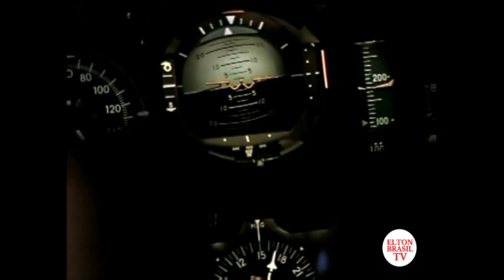"Aeroporto 77" - Chamada - TCM - 2008